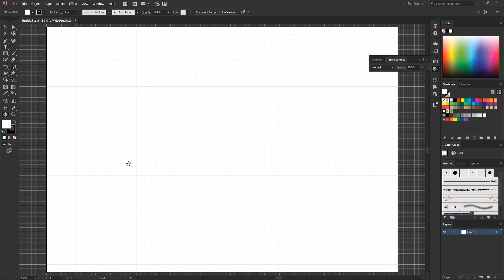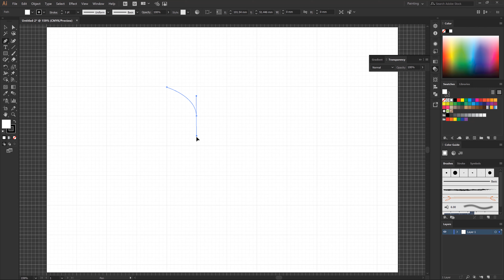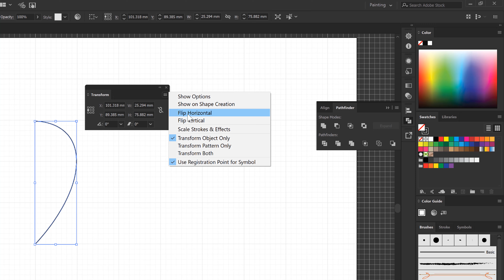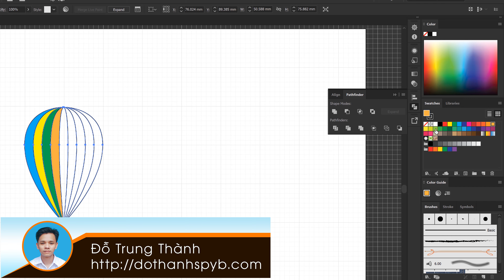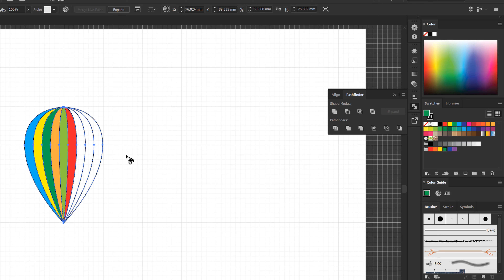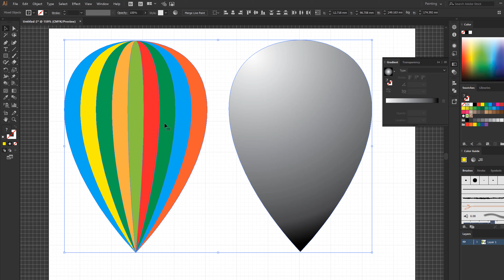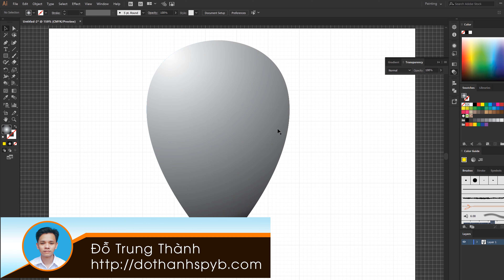Adobe Illsutrator: Vẽ khinh khí cầu bằng công cụ Blend và Live Paint Bucket (4K Ultra HD)